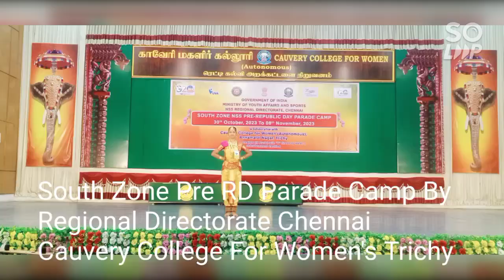South Zone Pre - RD Parade Camp By NSS Regional Directorate Chennai And Cauvery College Trichy.